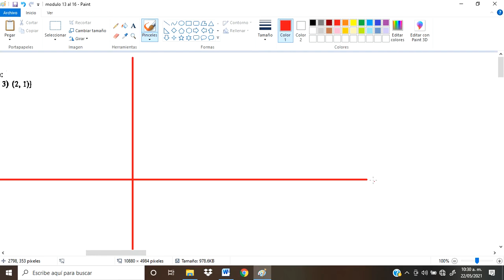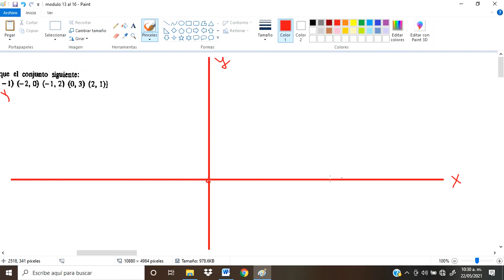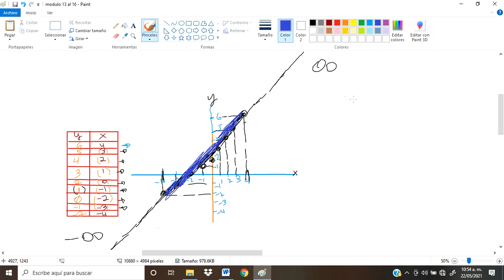graficas 1.2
Graficas